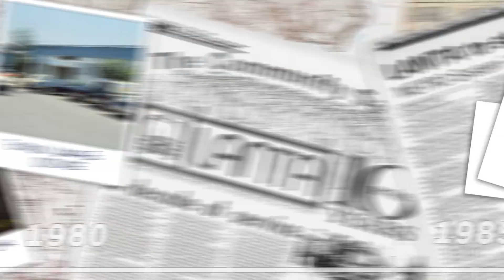Lanta 50th Anniversary by Faces International